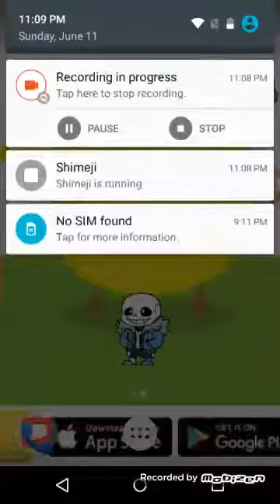Shimeji - undertale sans genocide fight! (AGAIN I TRIED)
(IT'S HORRIBLE!!!)
SHUT UP OKAY?!
I KNOW IT IS!!
DON'T JUDGE MEH!!! ;-; DX